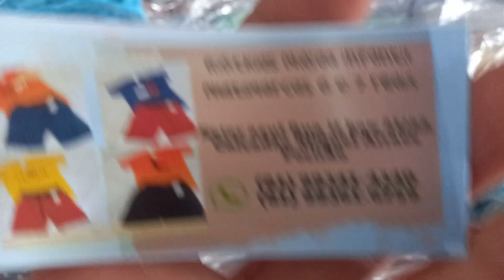Kids MD infantil Camisas At 6 Reais 81 9.9341 4340